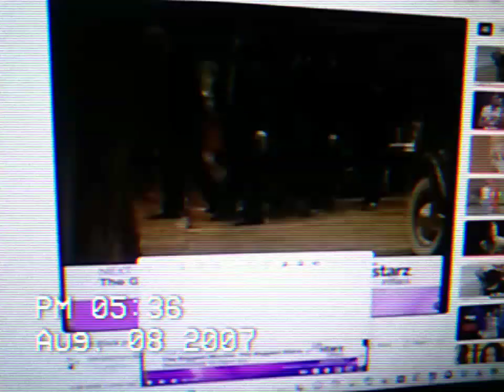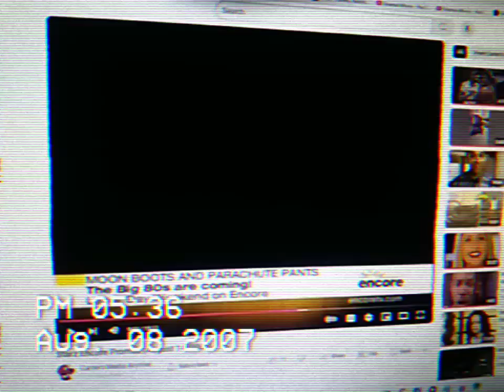Starz InBlack Promos Aug 8, 2007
Opening to The Workouts (2006) Starz inBlack (August 8th, 2007)